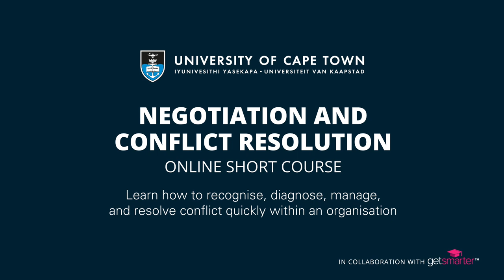UCT Negotiation and Conflict Resolution Online Short Course | Trailer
Watch this trailer for the Negotiation and Conflict Resolution online short course from the University of Cape Town (UCT).

This interactive six-week online course provides you with the practical tools to resolve team conflicts and workplace disputes, and negotiate solutions that benefit both individuals and organisations. Guided by Professor Alan Rycroft, you’ll learn to identify the common causes of conflict, explore dispute resolution mechanisms, and explore powerful communication techniques. Discover how to apply your new knowledge to positively impact your organisation – and gain the opportunity to practise the skills you learn – in live, online negotiation sessions with a cohort of like-minded professionals.